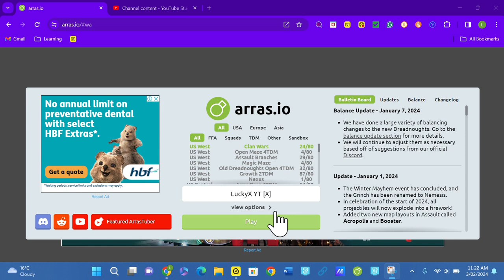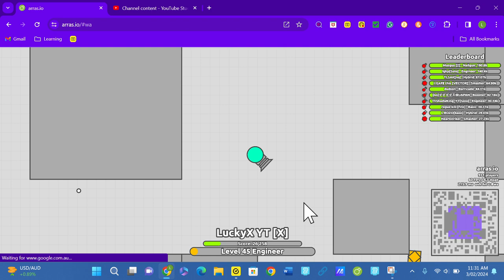arras io 39b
I'll need help at 6:31PM use [X] to join my Raid in Clan Wars